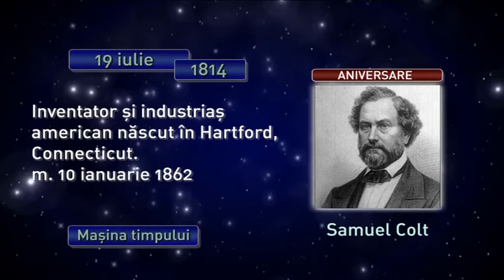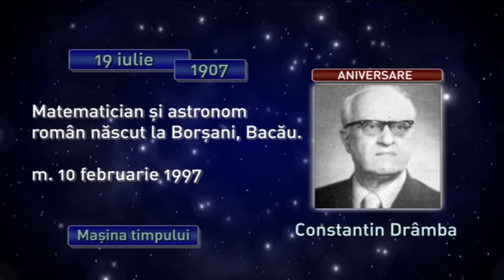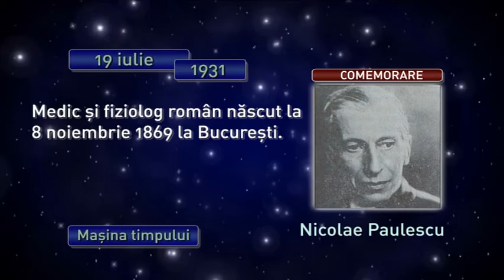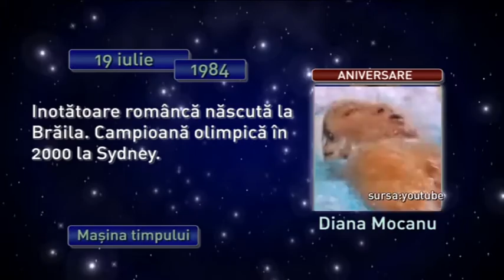Maşina timpului 19 iulie